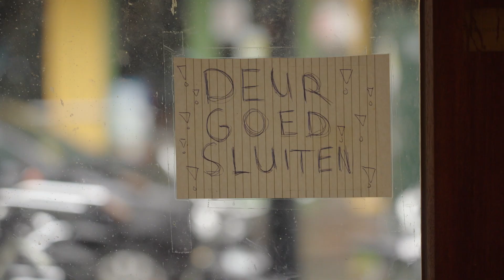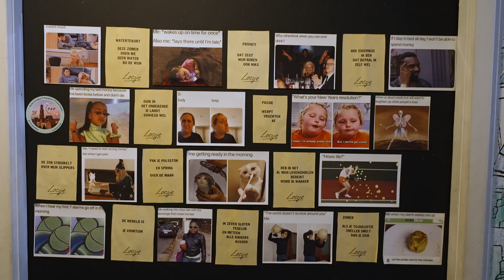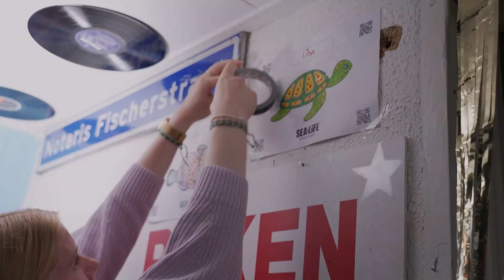Gek op themafeesten | KAMERNOOD #1 | NPO 3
Lot Mulder (21), ook wel bekend van 'De haarclip van Marie Claire' stelt kamernood aan de kaak en helpt studenten die moeilijk een kamer kunnen vinden aan een woonruimte. Deze keer is Lot in Ede. Wie kan het leukste huisfeestje bouwen? En wie komt er te wonen in De Notaris?

Bijna 30.000 studenten kunnen geen betaalbare studentenkamer vinden. Het gevolg: urenlange reizen, couchsurfend je studententijd door of op kamers op een camping. In de serie ‘Kamernood’ stellen we dit probleem aan de kaak en helpen we kamerzoekenden met het vinden van de perfecte match.